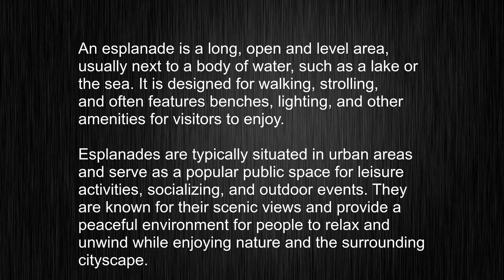What's the meaning of "esplanade", How to pronounce esplanade?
This video tells you what "esplanade" means, how to pronounce it, provides a pronunciation guide and an accurate definition.
   00:00 Pronunciation
   00:23 Meaning

   - What is the meaning of esplanade
   - How to say esplanade
   - What is the definition of esplanade
   - How to pronounce esplanade

   Visit our free audio/video dictionary tutorial to learn how to correctly pronounce words/names and to learn their meanings, definitions, just like esplanade definition and meaning in Merriam-Webster, esplanade definition and meaning in Collins English Dictionary, esplanade definition and meaning in The Oxford English Dictionary, esplanade definition and meaning in Longman Dictionary of Contemporary English, esplanade definition and meaning in Cambridge Advanced Learner's Dictionary, and more.